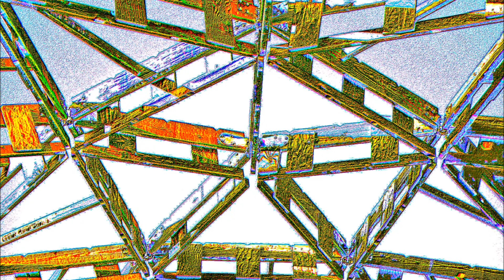No Expectations..... A Tribute to Bill Perry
A Tribute to my Friend Bill Perry who left us all to soon. Here we have Richie Havens singing and Bill On the slide.